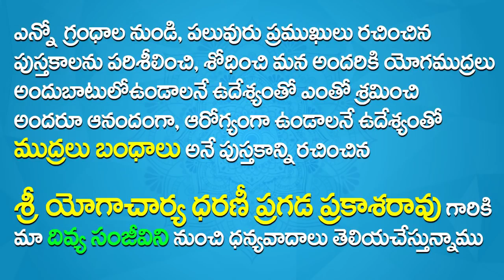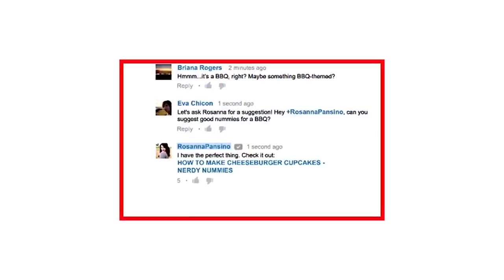Om Chanting Benefits in Telugu | Uses of Om Chanting in Telugu | Om Chanting Health Benefits Telugu